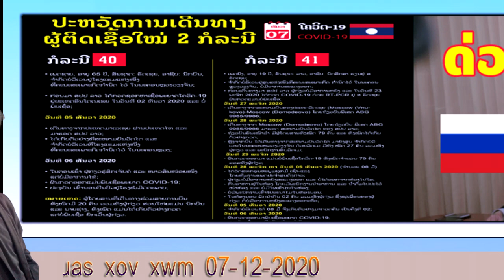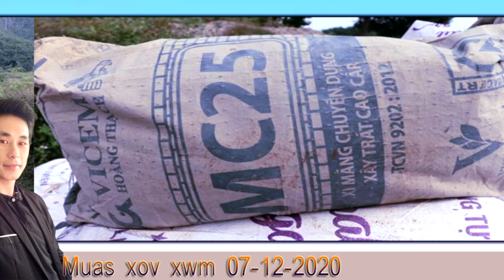xov xwm ceev 7/12/2020 nplog teb kis mob ntxiv 2 leeg - raug ntes vim thauj tshuaj nees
Zoo siab tos txais sawv daws los koom xov xwm nrog @kosmuas dua hnub no. Muaj lus dab tsis nug sau ntawv rau haum COMMENT kuv mam los teb nej..UA TSAUG.